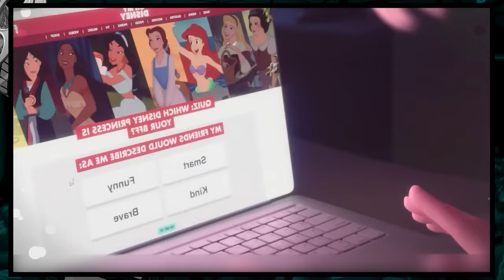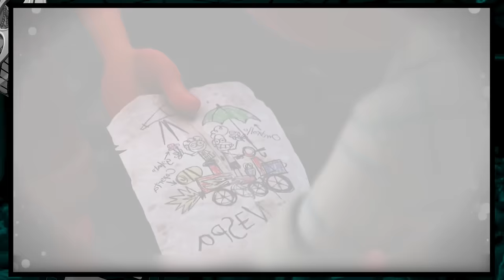30 AMAZING THINGS YOU NEVER NOTICED IN DISNEY MOVIES